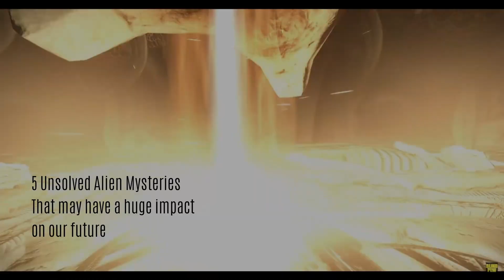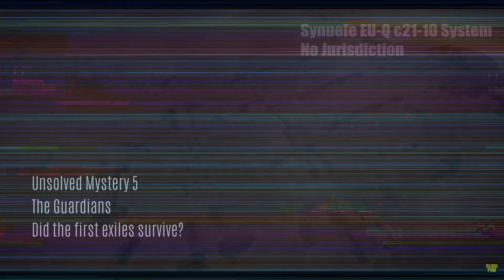5 Unsolved Alien Mysteries - Elite Dangerous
5 Unsolved Alien Mysteries that will have a big impact on the future, in Elite Dangerous!

Leave a message below with your commander name if you want to be listed as a crew member.

Use the same HOTAS control system as Pew

GUI:
0.60, 0.20, 0.20
0, 1, 0
0, 0, 1

Blind Pew recommends Elite Dangerous and the above artists & music!